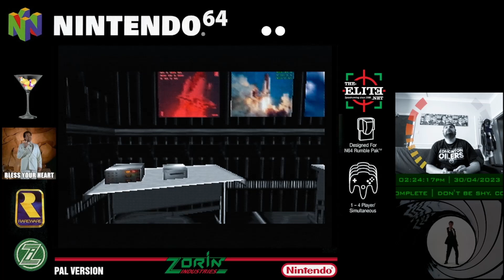GoldenEye 007 | Aztec (Agent) - 02:00 | NEW PR!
Achieving a PR of 2m on Aztec (Agent). Achieved off-stream.

Gameplay captured using a PAL Nintendo 64 (N64) console and using the 1.1 Honey controller style.